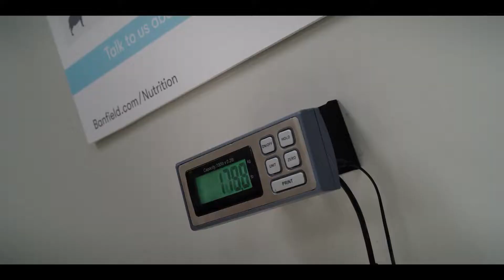Critica / Review: Clifford El Gran Perro Rojo